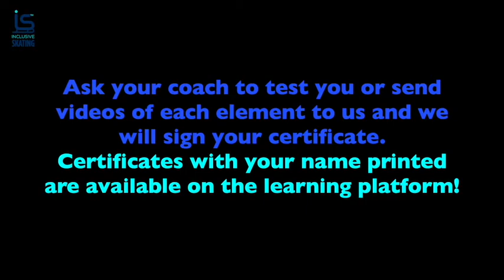Badges - Ice - Inclusive Skating - Tier 1 Badge 2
Remember Inclusive Skating safety policies apply at all times. You must be supervised by your parent or carer at all times, be in a safe environment, wear protective gear where appropriate and only do those activities that are safe for you. Stay safe!